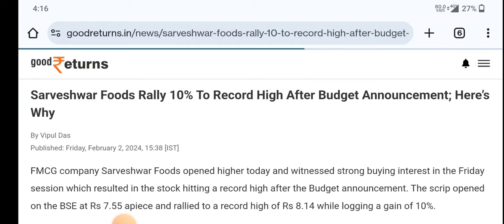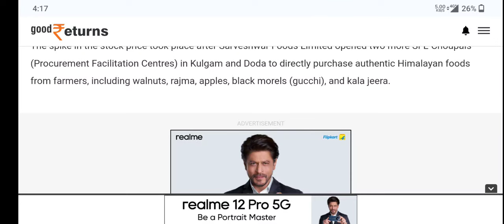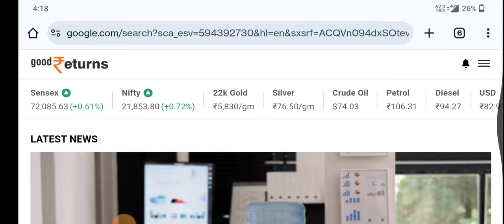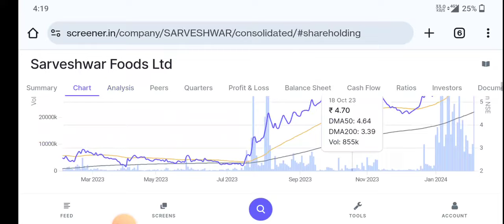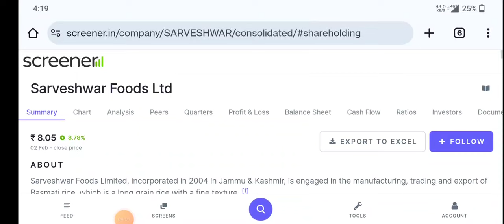Sarveshwar Foods letest update ⚫Sarveshwar Foods letest newd ⚫Sarveshwar Foods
topic covers:-

1 -  sarveshwar foods share future
2 -  sarveshwar foods latest
3 -  sarveshwar foods latest news
4 -  sarveshwar foods latest news today
5 -  sarveshwar foods latest news hindi
6 -  sarveshwar foods latest share news
7 -  sarveshwar foods latest stock news
8 -  sarveshwar foods latest update
9 -  sarveshwar foods latest news share market
10- sarveshwar foods stock
11- sarveshwar foods stock news
12- sarveshwar foods stock
13- sarveshwar foods stock q1 result
14- sarveshwar foods stock analysis
16- sarveshwar foods stock latest news today
17- sarveshwar foods stock latest news
18- sarveshwar foods stock analysis today
19- sarveshwar foods stock news in hindi

thankyou